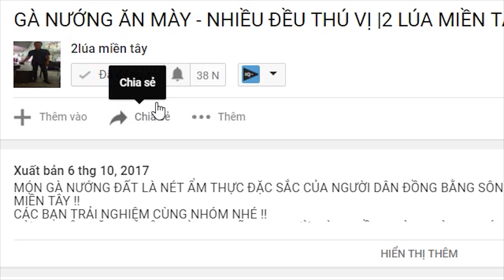TRÂU NHÚNG MẺ - TT322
BUỔI SÁNG VUI VẺ NHÉ CẢ NHÀ !!
❤SỐ Điện Thoại Của 2 Lúa ➤ 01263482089
❤Số Zalo của 2 Lúa➤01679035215